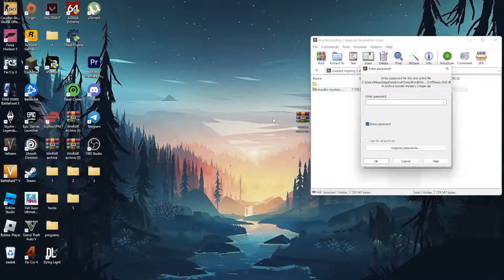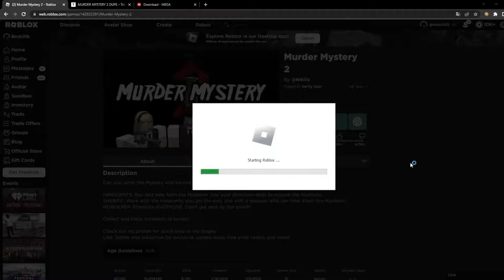MURDER MYSTERY 2 DUPE | WORKS IN SEPTEMBER 2022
Information

If you can’t download / install the archive, you need to:

1. Disable / remove antivirus (files are completely clean)

2. If you can’t download, try to copy the link and download using another browser!

3. Disable Windows Smart Screen, as well as update the Visual C++ package